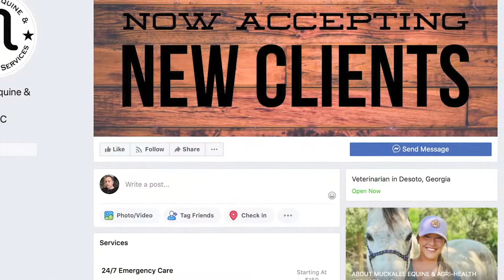Traveling Veterinarian Has a Love for Large Farm Animals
ALLI REID HAS JUST STARTED A NEW BUSINESS IN THE MIDDLE OF COVID-19. SHE IS A TRAVELING VETERNARIAN FROM SUMTER COUNTY WITH A LOVE FOR LARGE FARM ANIMALS